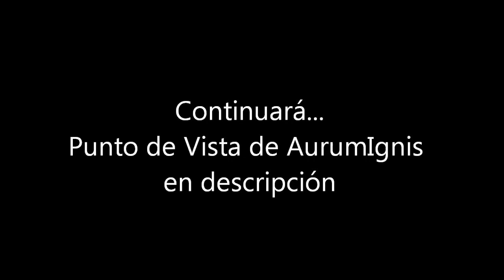Terraria al Revés #009 - Trolleando a Aurum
Raeven y AurumIgnis continúan sus aventuras en Terraria